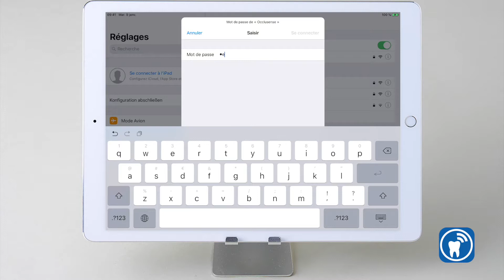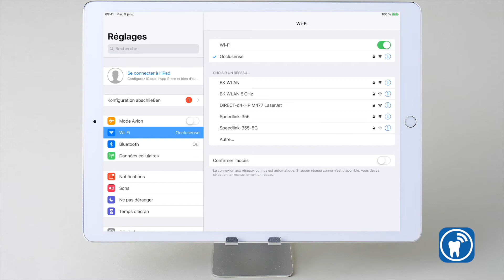Appairer le dispositif portable avec l'iPad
01 Appairer le dispositif portable avec l'iPad